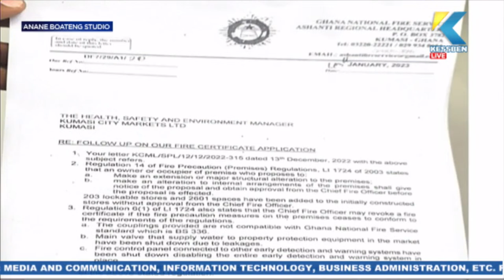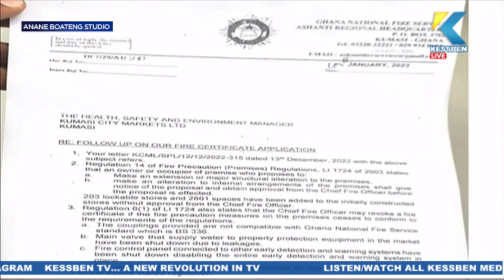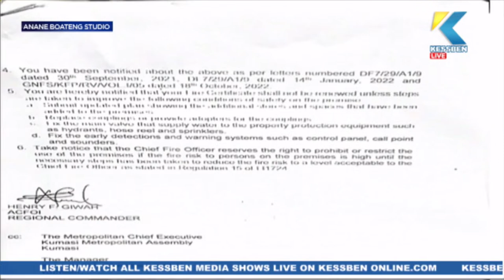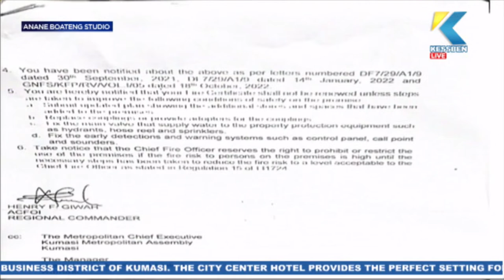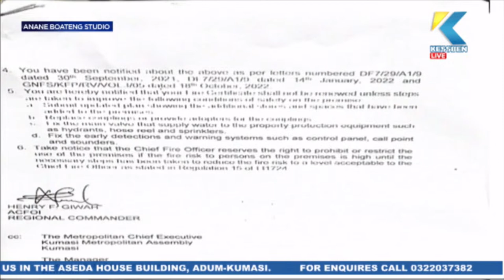LIVE: Maakye | Host: Akuoko Kwarteng | 17/03/2023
Maakye | Host: Akuoko Kwarteng | 17/03/2023